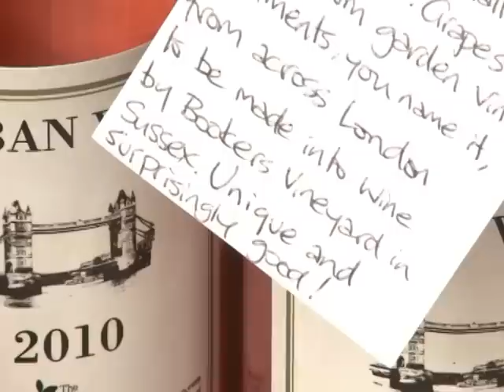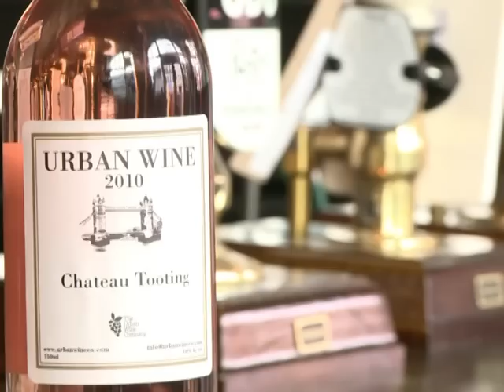Vino elaborado con viñas de jardines o balcones londinenses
En balcones o en jardines los londinenses plantan viñas para producir "vino urbano". El "Château Tooting" no es una bebida de gran nobleza y por ahora la experiencia no es demasiado rentable, pero estos viticultores citadinos esperan que algún día lo sea. Un informe de AFPTV.